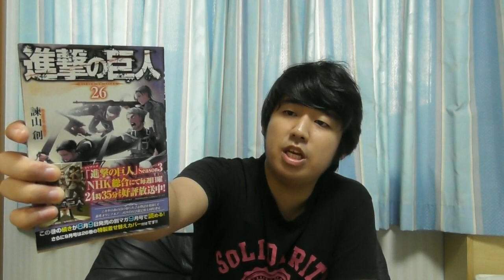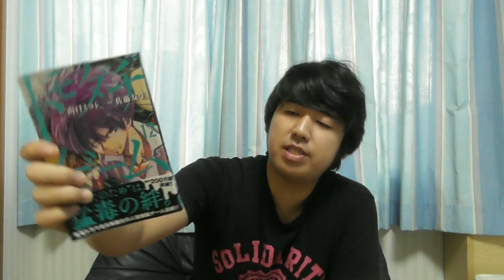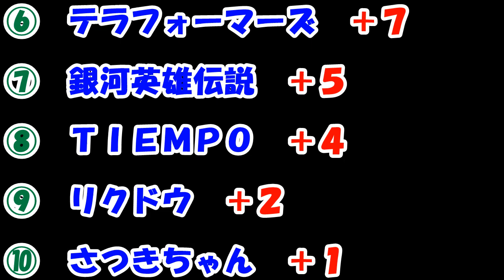買ってきたマンガを１００点満点で評価！！ ２０１８年 ８月上半期編